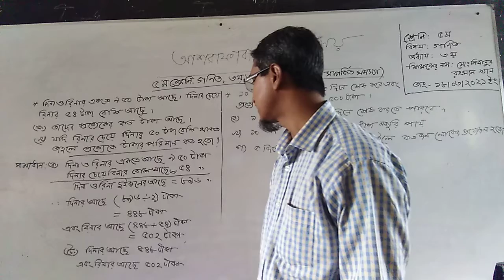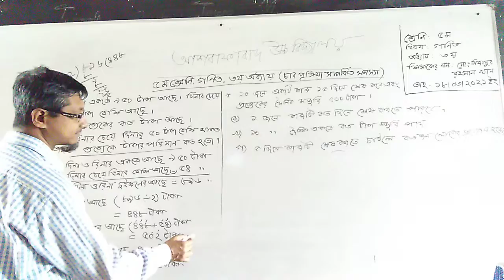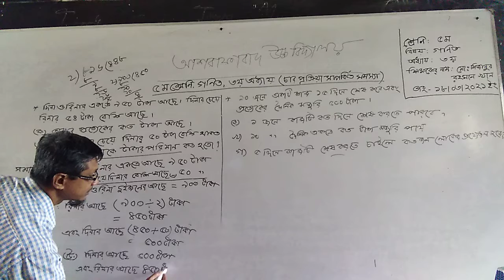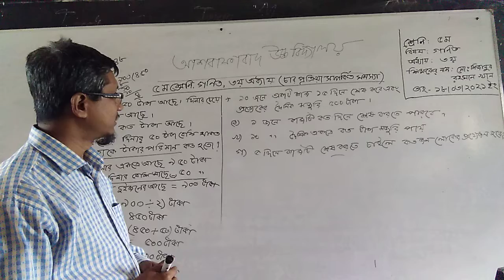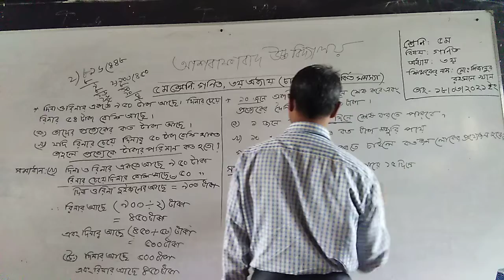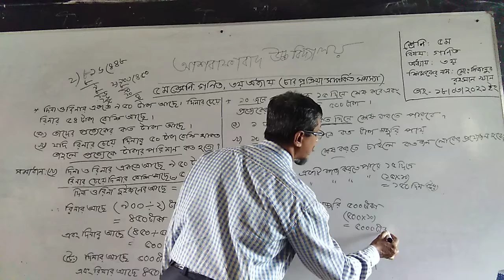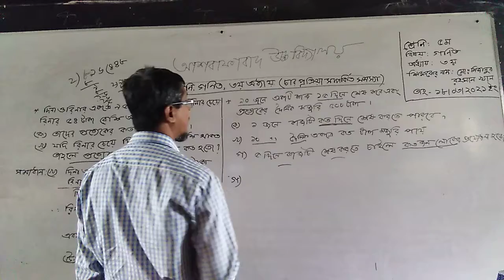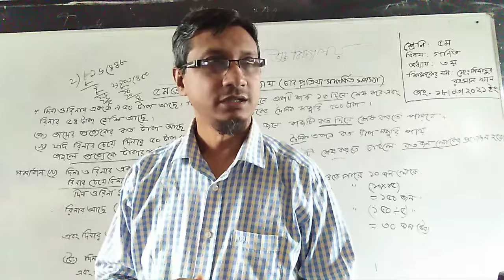শ্রেনিঃ ৫ম,বিষয় -গণিত, অধ্যায় - ৩য় (চার প্রক্রিয়া)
মোঃ মিজানুর রহমান খান,  সিনিয়র শিক্ষক,  আশরাফাবাদ উচ্চ বিদ্যালয়,  ঢাকা।